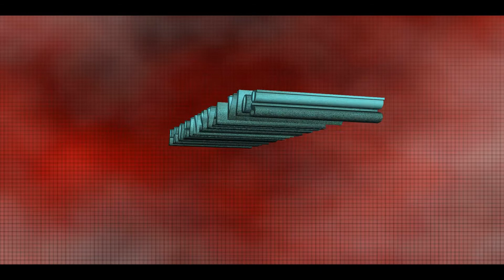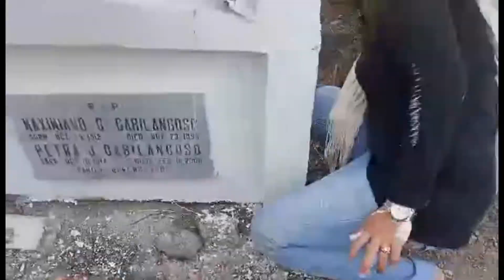PAGBISITA SA SEMENTERYO+LINIS+PAGPINTA